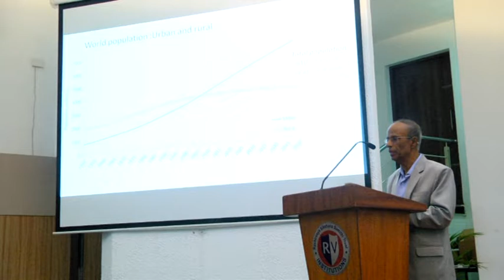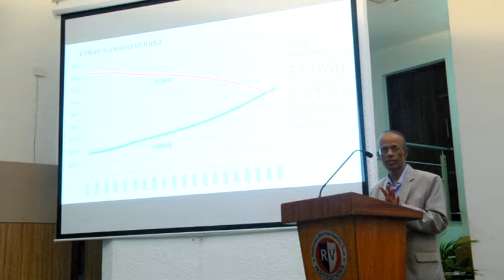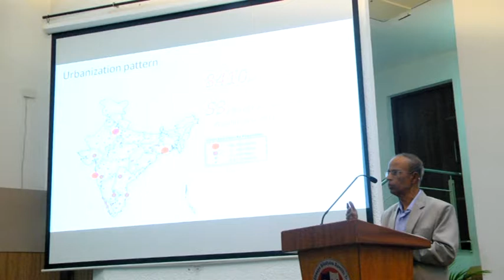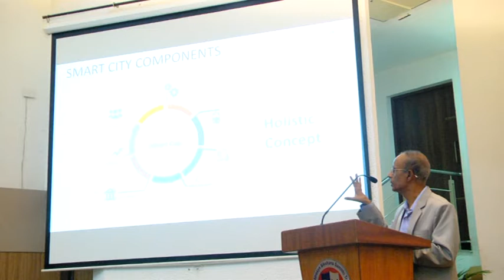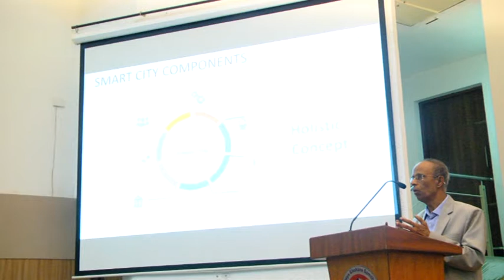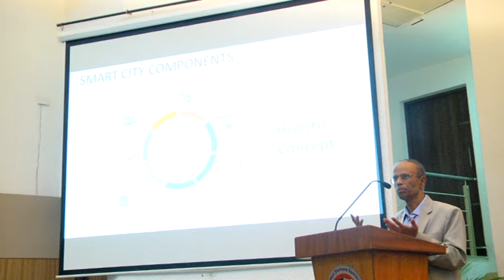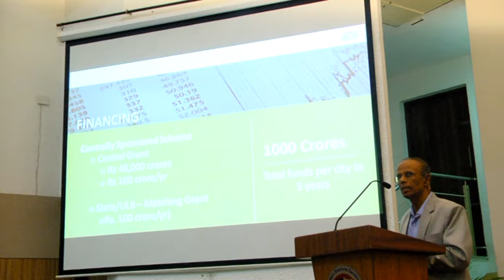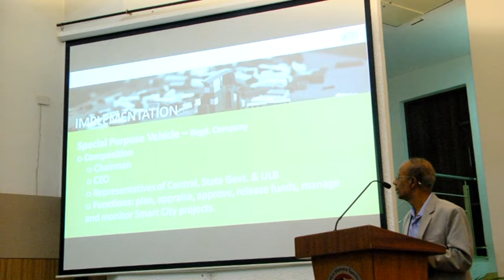RVCA-BLR, Smart Cities Seminar Series-1 (Part 1)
Date: 9th Sept 2017 Session 1